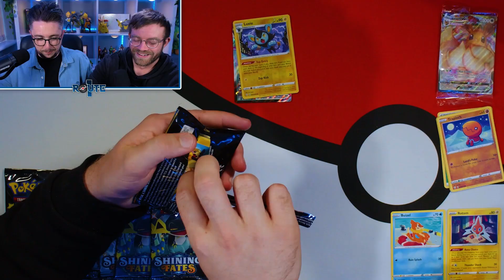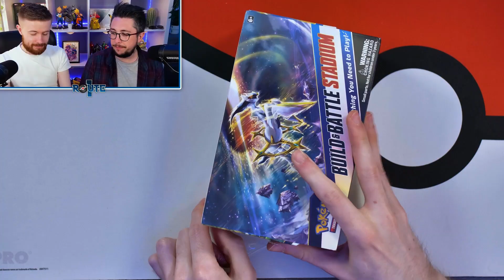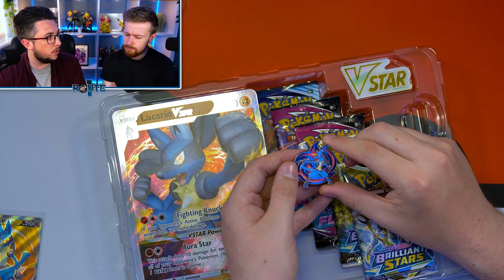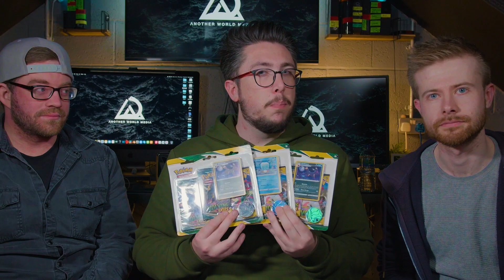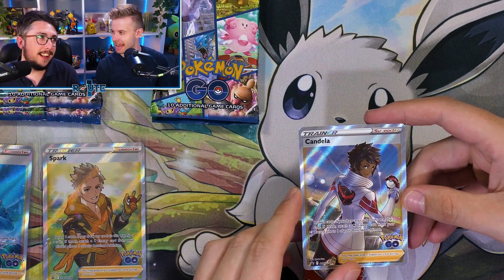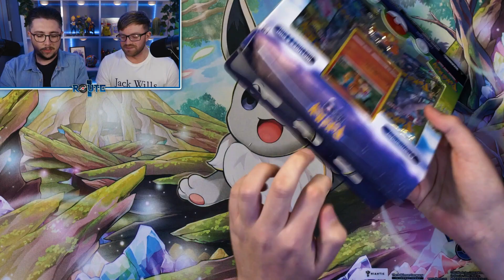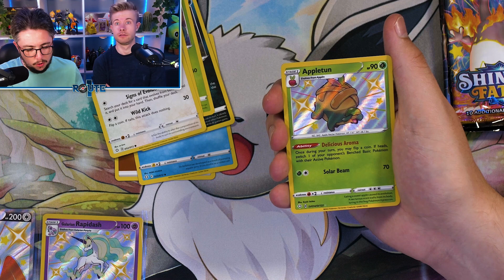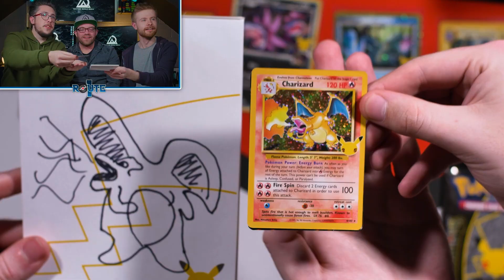Route 1 Rewind 2022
Thank you for an amazing 2022, we had a blast!